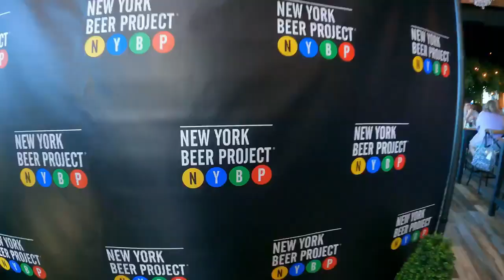Disney Workers on Strike, a Disney SNAKE, New Waterslide AND Dinner With our Local Orlando Friends!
Gearing up for St. Patricks day @ Epcot! We spend the day roaming the monorail loop. Eating at the Polynesian's quick service, trying a new waterslide and we spot a Disney Snake! Ending the night eating dinner with our local Orlando friends at the New York Beer Project. We also see Disney workers on strike for fair pay. We pit stop at Disney Springs to prepare for tomorrow's big day!